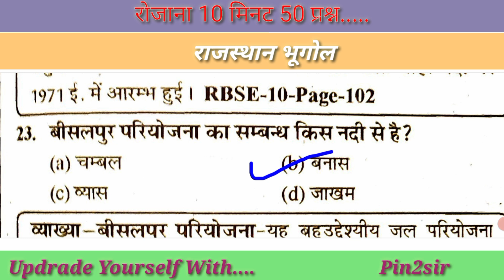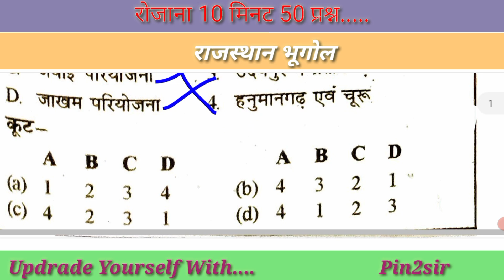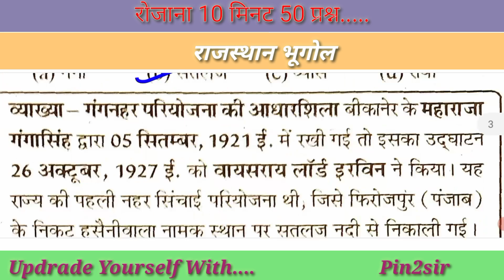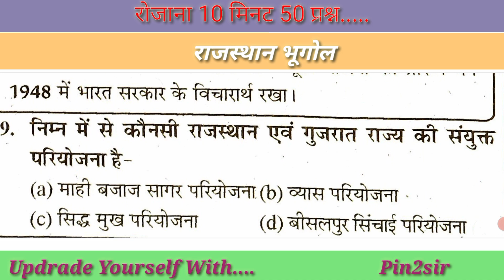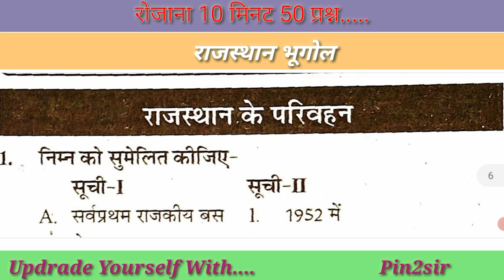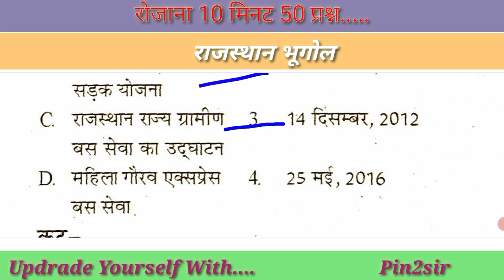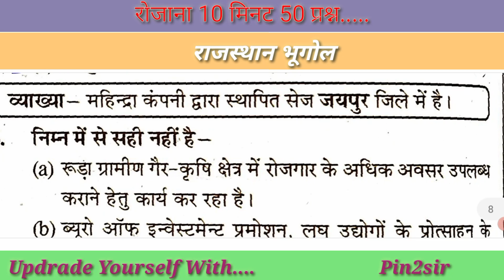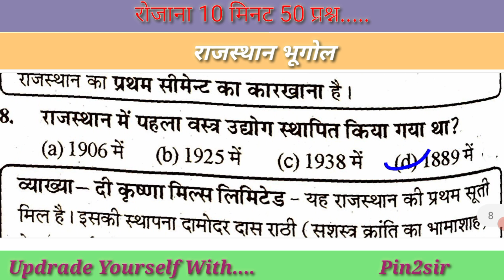Rajasthan Geography by Pin2 Sir|| Rajasthan gk|| gk Objective Question